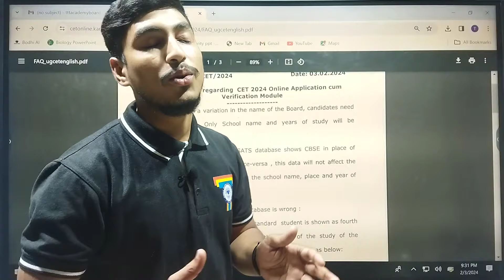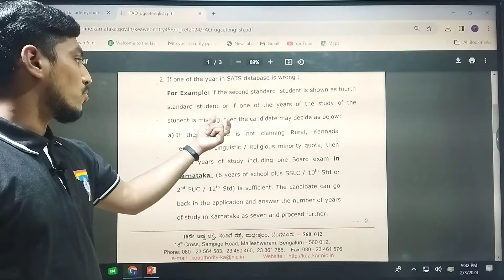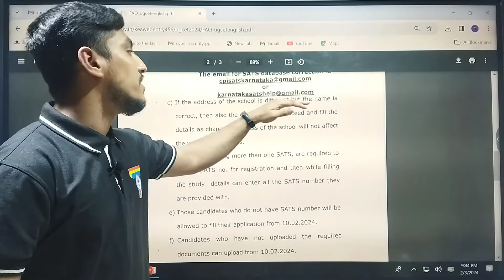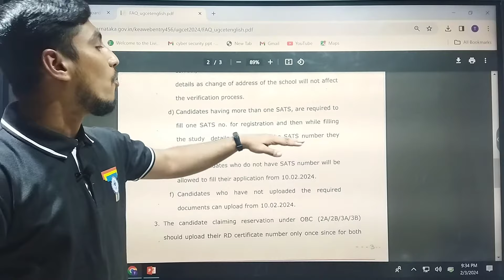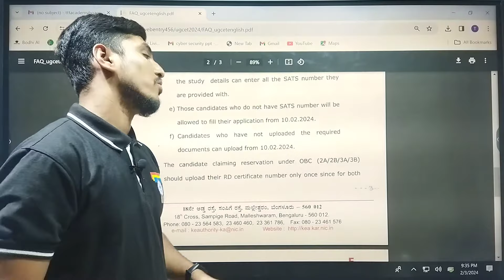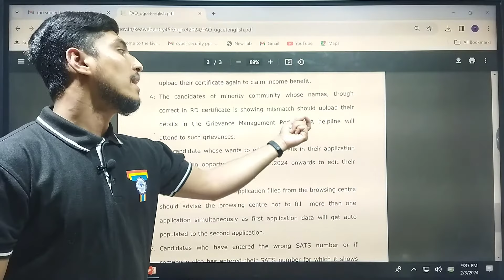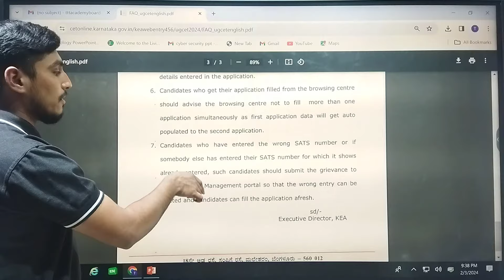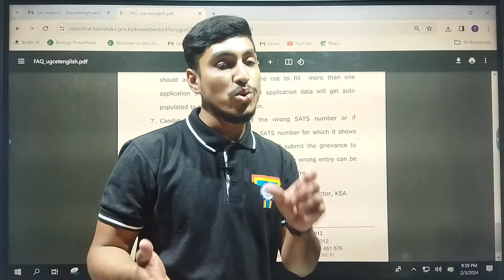Clarification Regarding K-CET 2024 Online Application | T.T.T Academy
K-CET 2024

Namasthe🙏🏻Greetings from T.T.T Academy!

We are pleased to announce that, we are conducting Scholarship cum Admission Test for II PU Science 23-24. Grab the golden opportunity as Admissions for KCET/JEE/NEET 2024 have started in full force…

There is an opportunity to avail up to 100% Scholarship on Tuition fees…..

For More details:  Parents and students are requested to visit the institute.

Regards,
*Dr.Savina.J.P*
T.T.T Academy